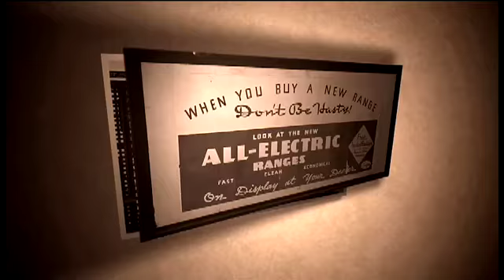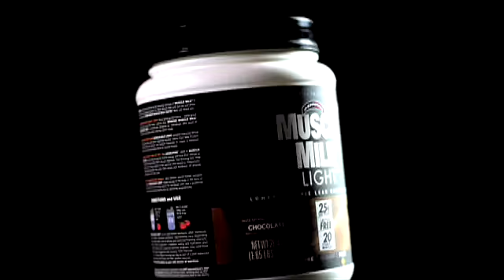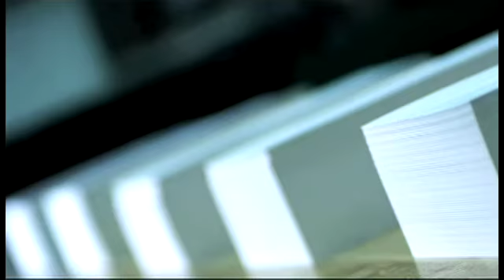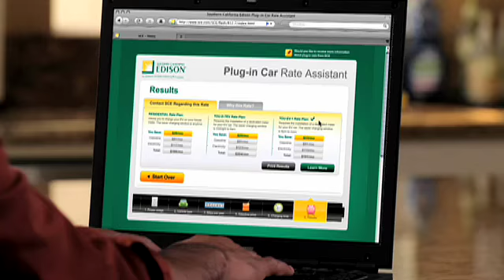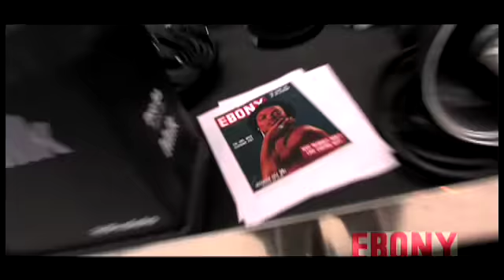SHOWREEL 2012 demo update.mov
This update includes some cool new scenes.